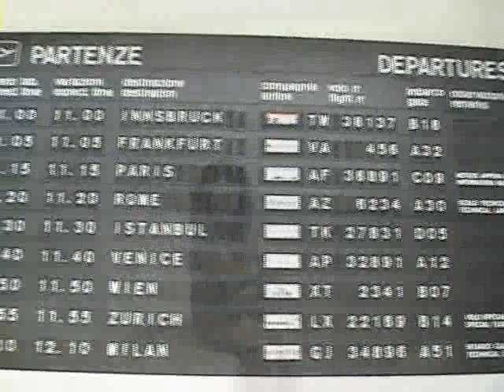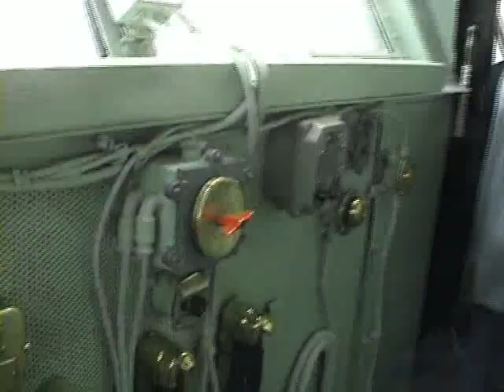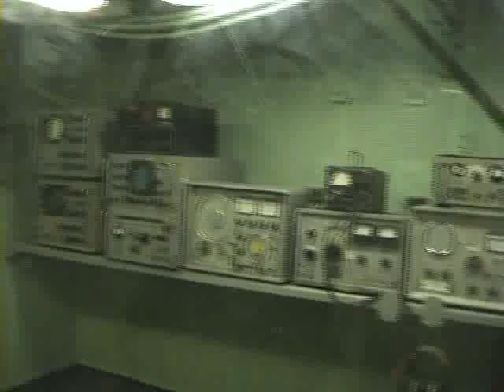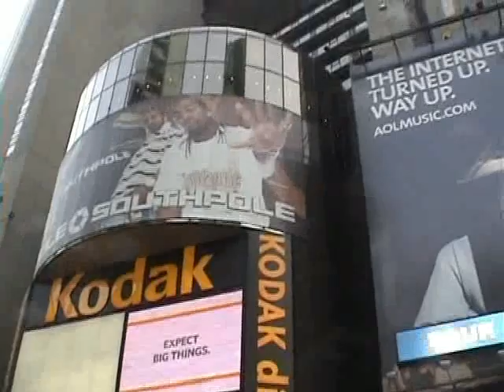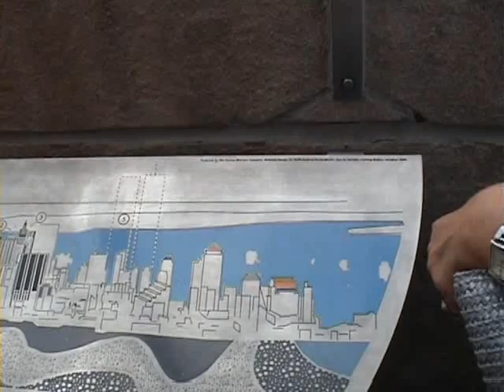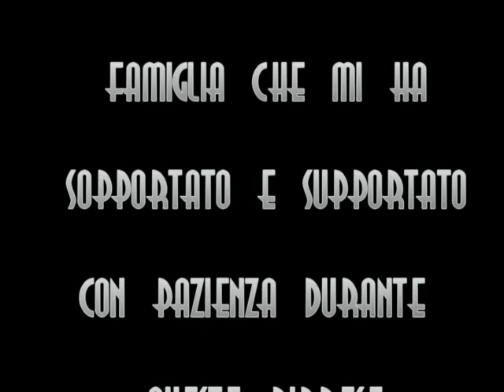La città di vetro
Documentario poetico su New York girato nel giugno del 2006 da Massimo Liverani e famiglia
Foto by Getty images